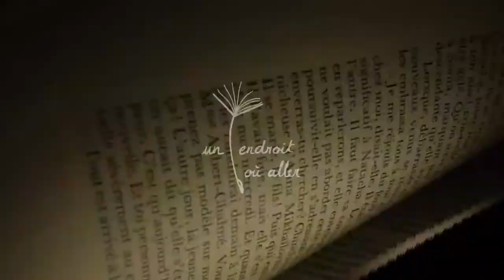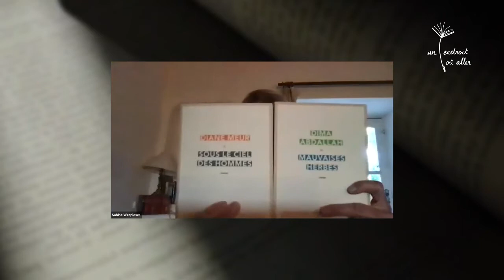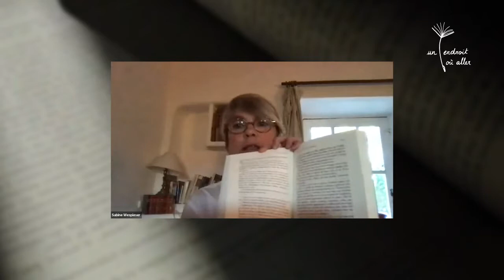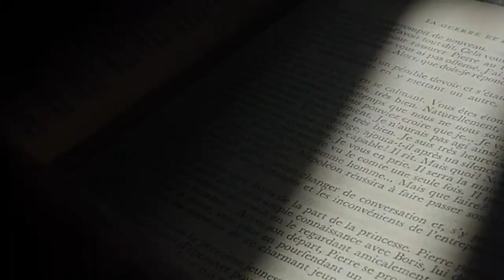Sabine Wespieser : Rencontre un endroit où aller Spéciale Editions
Soirée spéciale Maison d'Editions avec Sabine Wespieser, fondatrice des  Editions Sabine Wespieser.
Animée par Nathalie Couderc.
Rejoignez les rencontres quotidiennes Un endroit où aller
Facebook Un endroit où aller